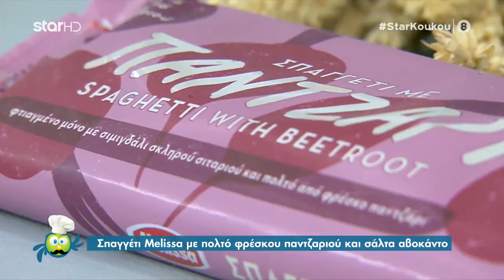Σπαγγέτι με Πέστο Αβοκάντο και Βασιλικό | 27.4.2021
Μια συνταγή του Λάμπρου Βακιάρου

ΥΛΙΚΑ

1 συσκευασία σπαγγέτι Melissa με πολτό φρέσκου παντζαριού

2 μεσαία αβοκάντο

1/2 φλ. φρέσκο βασιλικό

1 σκελίδα σκόρδο

1/3 φλ. παρμεζάνα

50 γρ. κουκουνάρια ή 100 γρ. καρύδια

1 κ.σ. ελαιόλαδο

2 κ.σ. κρύο νερό + 2 παγάκια

150 γρ. τυρί κατίκι, ρικότα ή φέτα

αλάτι / πιπέρι

ΕΚΤΕΛΕΣΗ

ΒΗΜΑ 01. Βράζουμε τα ζυμαρικά για 1 λεπτό λιγότερο από τον αναγραφόμενο χρόνο της συσκευασίας, σε αλατισμένο νερό (περίπου 1 κ.γ αλάτι ανά λίτρο).

ΒΗΜΑ 02. Παράλληλα στο μπλέντερ ή στο μουλτι προσθέτουμε, αβοκάντο, το βασιλικό, το σκόρδο, την παρμεζάνα, το κουκουνάρι, το ελαιόλαδο, το νερό και τα παγάκια, και πολτοποιούμε μέχρι να έχουμε μια λεία κρέμα. Διορθώνουμε την γεύση με αλάτι και πιπέρι.

ΒΗΜΑ 03. Σουρώνουμε τα ζυμαρικά και χωρίς να κρυώσουμε τα επαναφέρουμε στην κατσαρόλα και προσθέτουμε σε αυτή την κρέμα από το αβοκάντο. Ανακατεύουμε καλά εκτός εστίας μέχρι να ομογενοποιηθούν. Διορθώνουμε την γεύση με αλάτι και περί και γαρνίρουμε με το τυρί της επιλογής μας και φρέσκο βασιλικό.